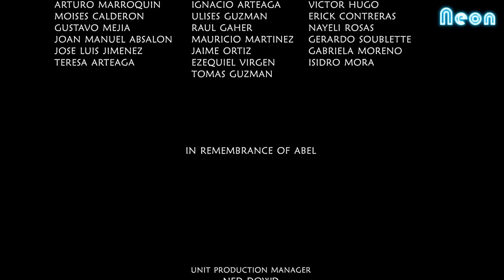Apocallypto 2006 FULL Ending Scenes 1080P